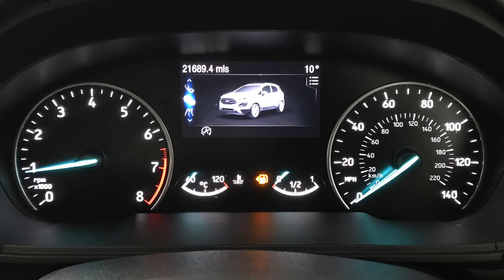2019 Ford Ecosport 1.0T EcoBoost Titanium | Hampshire Car Sales Portsmouth